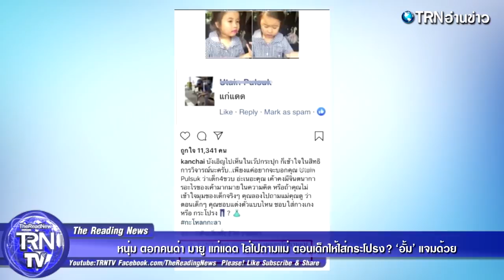หนุ่ม ตอกคนด่า มายู แก่แดด ไล่ไปถามแม่ ตอนเด็กให้ใส่กระโปรง? ‘อั้ม’ แจมด้วย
หนุ่่ม กรรชัย ทนไม่ไหวกับคอมเมนต์แรงว่าลูกสาว แก่แดด ได้โพสต์ข้อความฝากถึงคนที่ว่ามายู ข้อความว่า

“บังเอิญไปเห็นในเว๊ปกระปุก ก็เข้าใจในสิทธิการวิจารณ์นะครับ..เพียงแค่อยากจะบอกคุณ Utain Pulsuk ว่าเด็ก4ขวบ อ่ะเนอะคุณ เค้าคงมีจินตนาการอะไรของเค้ามากมายในความคิด หรือถ้าคุณไม่เข้าใจมุมของเด็กจริงๆ คุณลองไปถามแม่คุณดู ว่าตอนเด็กๆ คุณชอบแต่งตัวแบบไหน ชอบใส่กางเกง หรือ กระโปรง👖? 👗 กะโหลกกะลา”

ด้าน ซุป’ตาร์สาว อั้ม พัชราภา ที่รักและเอ็นดูหลานมายูมาก ได้เข้ามาคอมเมนต์ตอกกลับคนด่าหลานเช่นกันว่า “เผลอๆไปถามแม่ แล้วแม่บอกลูกใส่กระโปรงตอนเด็กค่ะลูก”